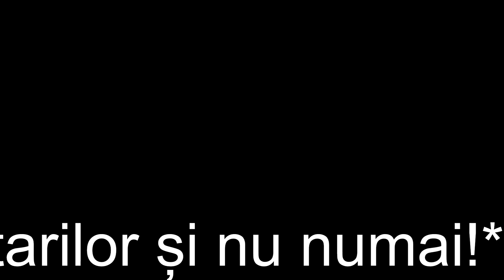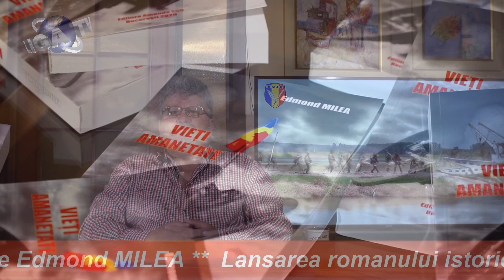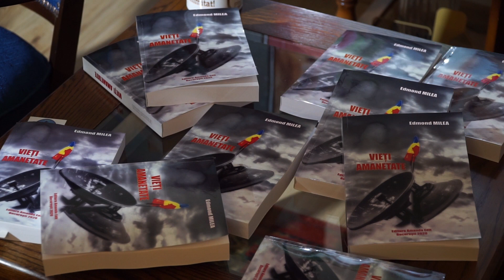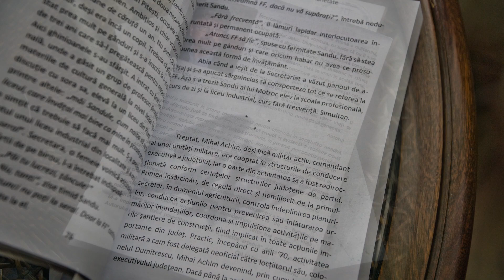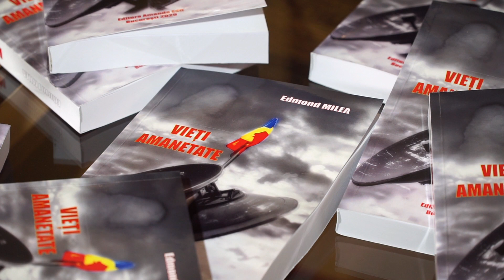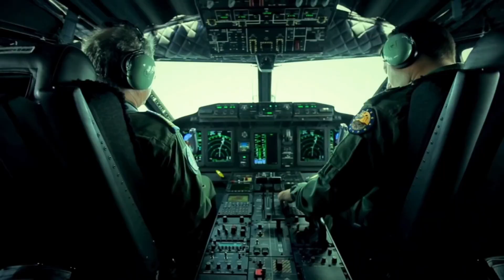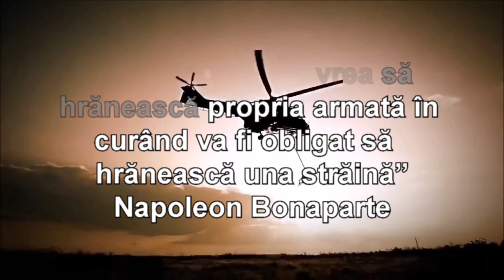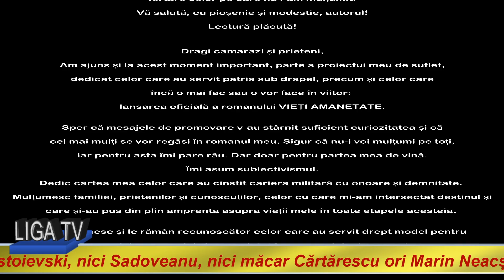LANSAREA OFICIALĂ A ROMANULUI „VIEȚI AMANETATE”!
Lansare on-line, adaptată vremurilor ciudate pe care le trăim, cu participarea autorului și fără sesiune de autografe:)